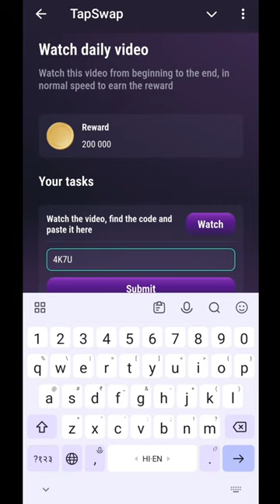13 July Tapswap Code Toady | Watch Daily Video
13 July Tapswap Code Toady | Watch Daily Video